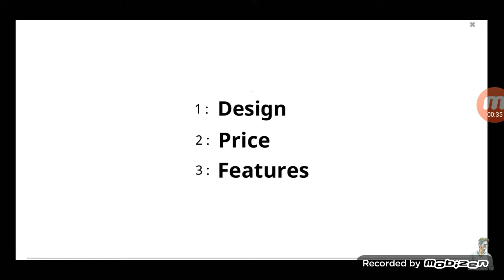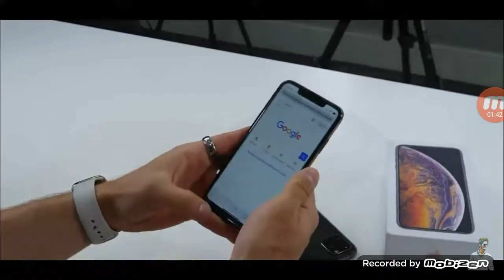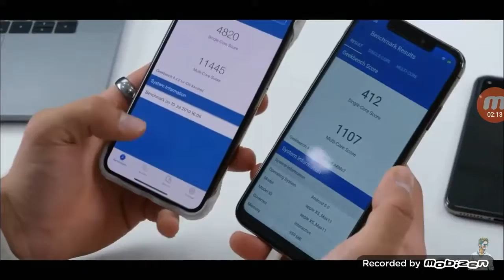Iphone 11 coming soon!!!